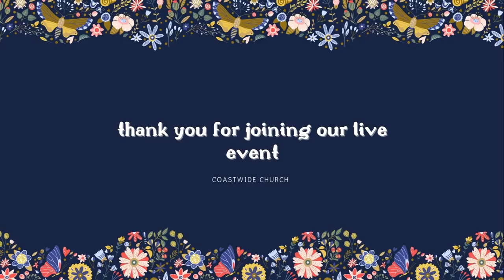Kingdom of God Day 14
Kingdom of God _ Day 14: Victory Bible Studies
CoastWIDE Church, Gold Coast, Australia.